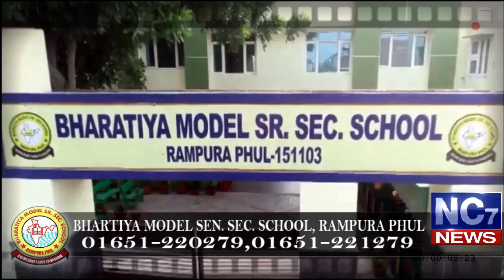Evening 14 January 2020 | Today's Hukamnama | Harmandir Sahib | Golden Temple, Amritsar | Nc7News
Keywords.-
1,hukamnama,
2 ,hukamnama sri darbar sahib,
3 ,sri darbar sahib amritsar,
4 ,today hukamnama sri darbar sahib,
5 ,todays hukamnama harmandir sahib,
6 ,todays hukamnama harmandier sahib golden temple amritsar,
7 ,todays hukamnama,
8 ,daily hukamnama from darbar sahib,
9 ,daily hukamanama from darbar sahib
Evening 14 january 2020  hukamanama,
Evening 14 january 2020 mukhwak,
12 ,hukamnama sahib,
13 ,daily hukamnama,
14 ,sri darbar sahib,